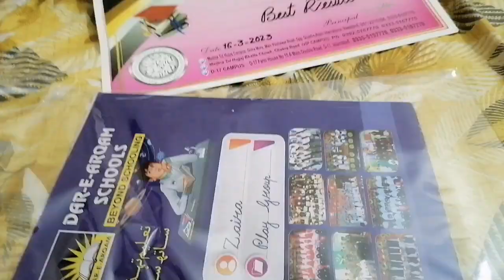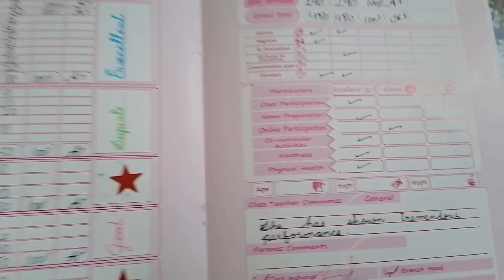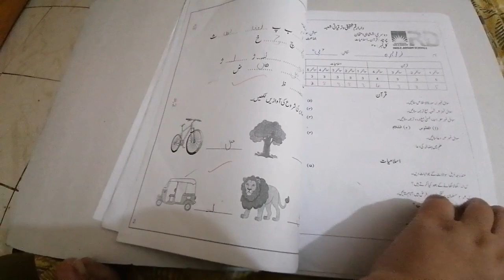Zaira K Result Se Hua Proud Mujhe 😍 || Ramadan Kareem Ki Boht Mubarak 🌙|| ‎@zairamaira003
Zaira K Result Se Hua Proud Mujhe 😍 || Ramadan Kareem Ki Boht Mubarak 🌙|| ‎@lifeinvillage0003